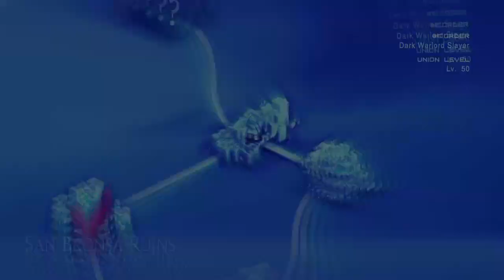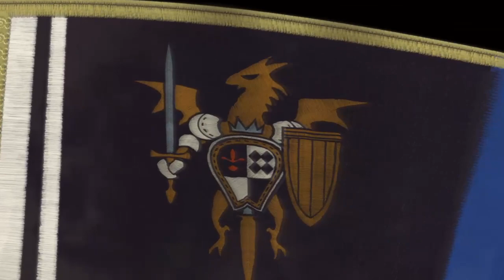Tactics Ogre Reborn - PS4 Gameplay - CODA 2 - San Bronsa Ruins - JP Voices - Part 25